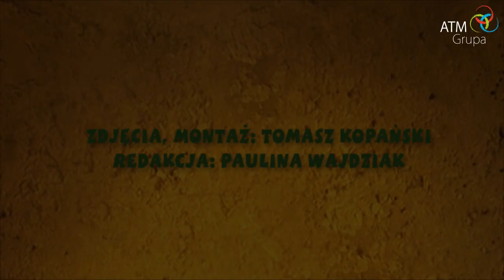Making of z dnia zdjęciowego na planie serialu Świat Według Kiepskich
Sypialnię Kiepskich zalała woda. Przedstawiamy relację z przygotowań do tych trudnych scen. Więcej na